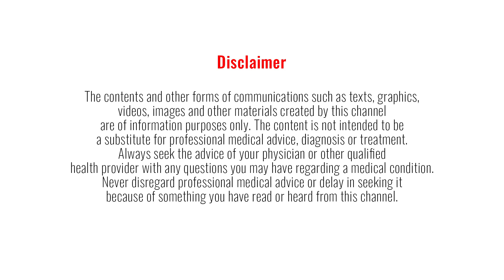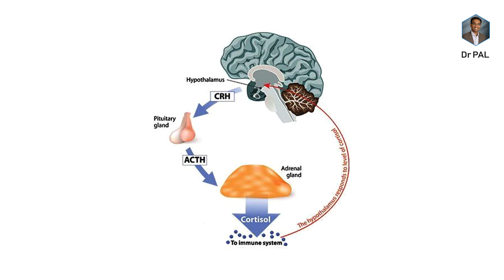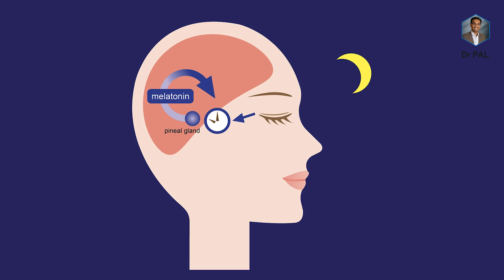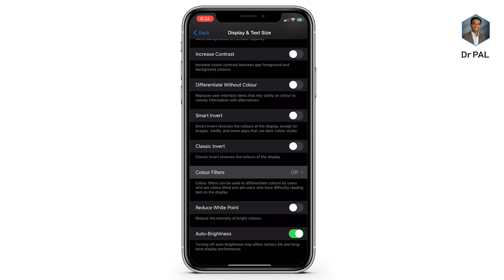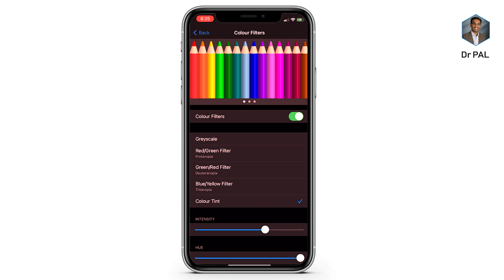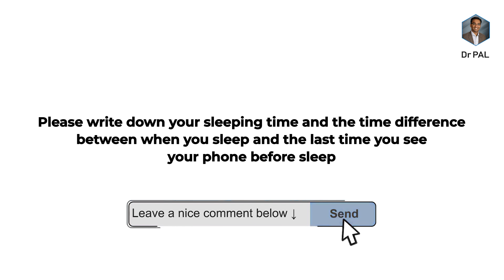A simple TIP for better SLEEP | Blue light damage | Dr Pal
Discussing how blue light is affecting the circadian rhythm of cortisol secretion and causing belly fat leading to heart problems.

Click the Below Duration to watch a specific segment

0:21 How much should you sleep?
1:30 Sleep & Cortisol?
03:21 What should you do if you have belly fat?
04:36 What is Blue light?
05:31 Good and bad effects of blue light?
07:03 How blue light causes heart attack?
07:21 Three categories of patients
07:40 Steps to decrease cortisol?
08:35 How to apply blue filter in your phone?
09:10 Blue light filter glass
10:34 Conclusion

IFSC            :    IDIB000T032